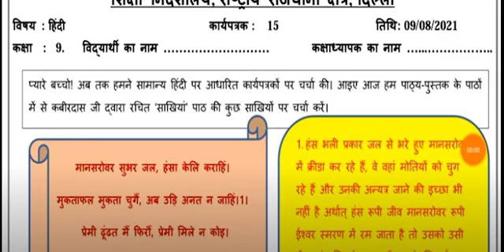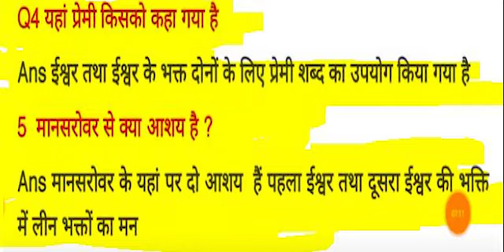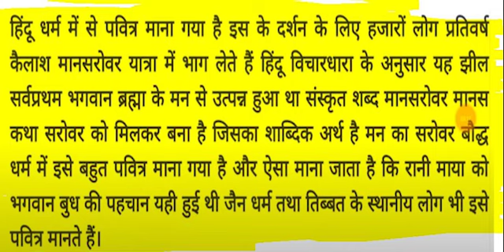HINDI worksheet 15 class 9 (9/8/21)/ worksheet 15 HINDI class9 /class9 worksheet 15 HINDI